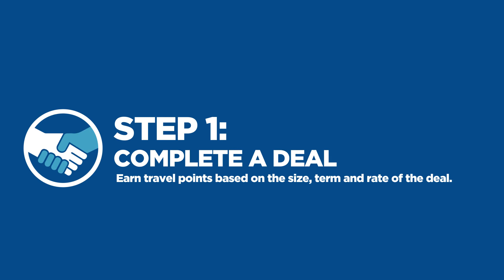Animated Explainer Video Production Company. VIDEOSEOO.com - Explainer video for any mission.